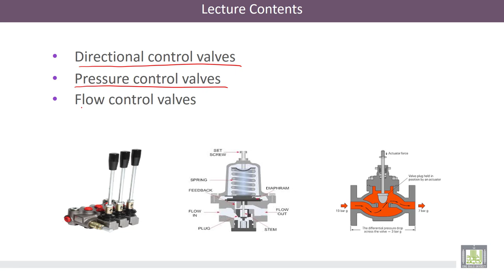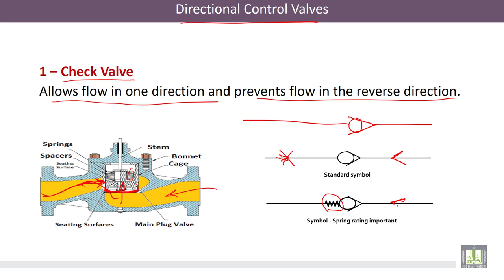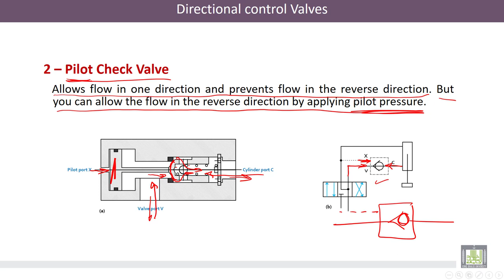Hydraulic Machines | 8-1 | Types of Hydraulic Valves: part1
الوحدة 8 : Types of Hydraulic Valves
الدرس 1 : Types of Hydraulic Valves: part1